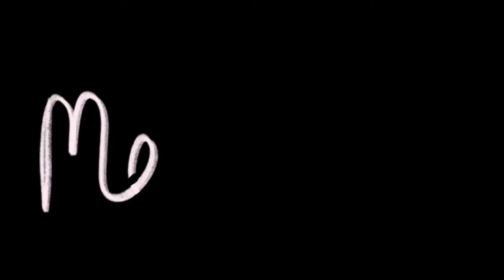Summer Lookbook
Hey everyone! I hope you enjoy this summer lookbook and hopefully find some inspiration for summer outfits! I had so much fun filming this video, haha I definitely don't know how to model very well but that's okay! It was fun anyway.

Clothes:

White Converse
Dress: I couldn't find a link to this but it's called AE Lace-Up Ruffle Neck Hi-Low Maxi Dress
H&M Heeled Boots
Mom Jeans: (I couldn't find the exact ones but these are similar)
Red Converse
Flare Top: Couldn't find it online but it's from Boathouse
Black Sketchers